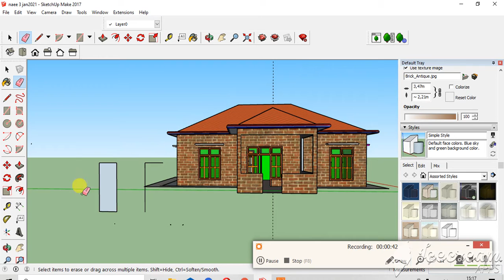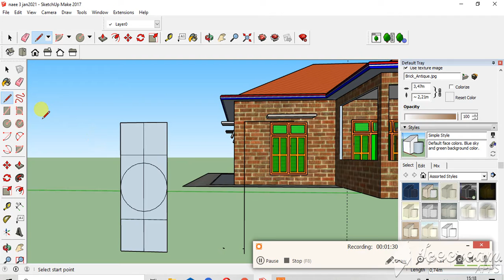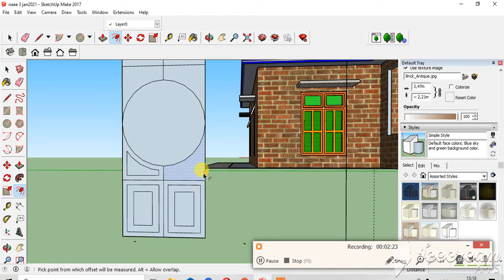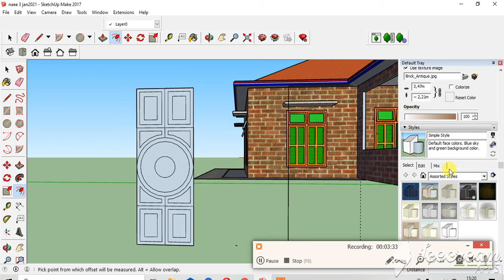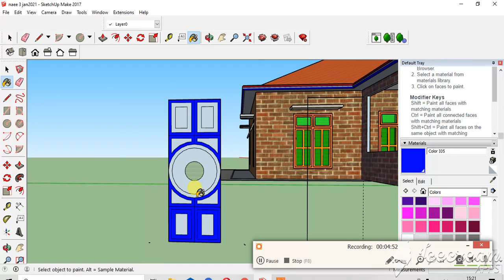cara mebuat pintu di sketchup 2021 pot 1